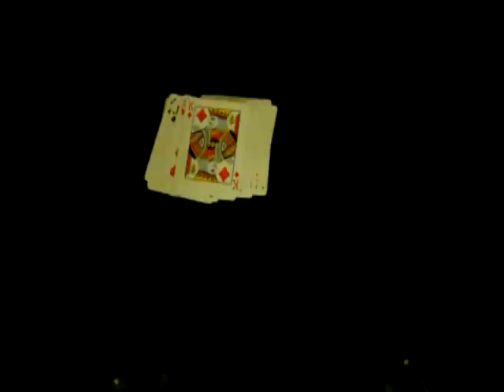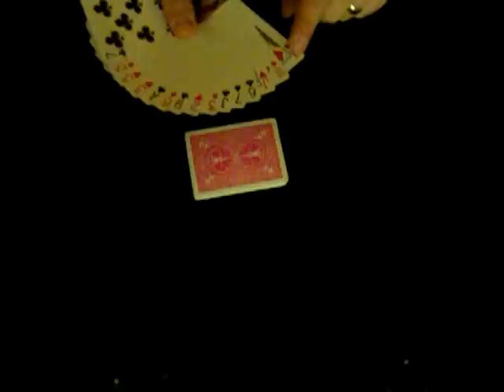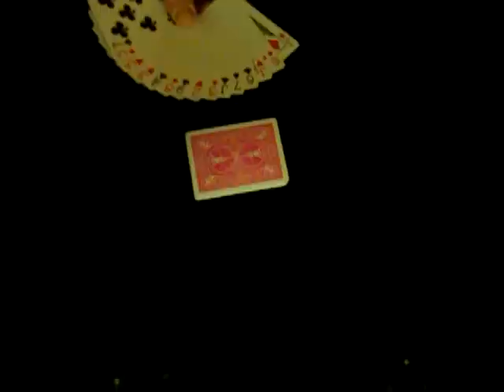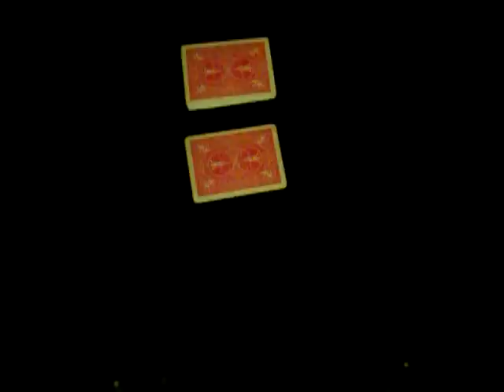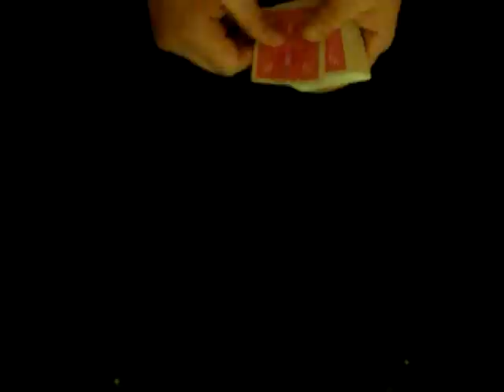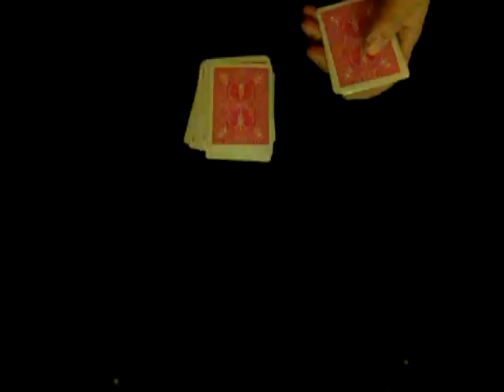ACAAN With A Borrowed Deck And A Twist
Part 2 of 2 is now up - see link at end of this video - thank you!